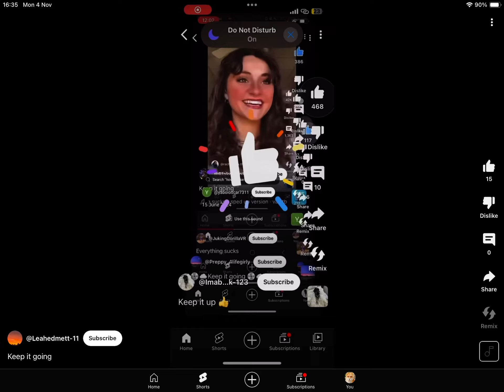Guess I’ll join in this keep it going!